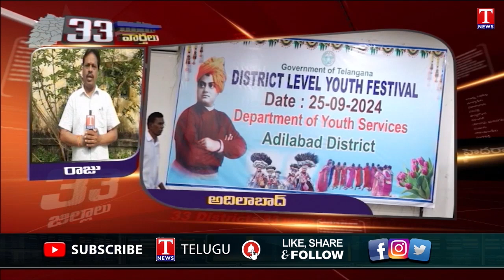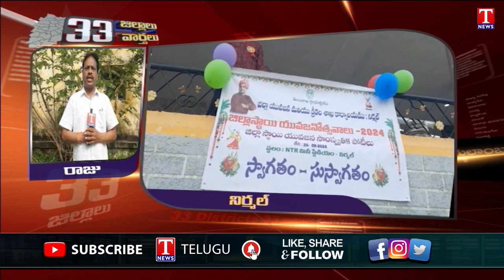మున్సిపల్ కార్మికులు ధర్నా | Adilabad Latest News | 33 Districts News | 26-09-2024 | T News